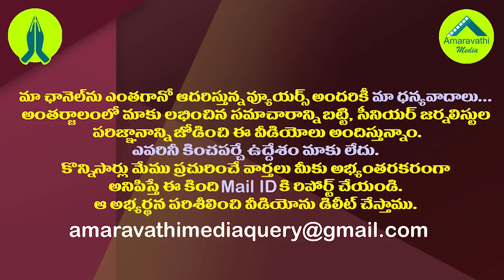నిమ్మగడ్డ ప్రతివాదిగా సుప్రీంలో పిటిషన్| Odisha Govt Filed Petition Against AP Govt And AP SEC In SC